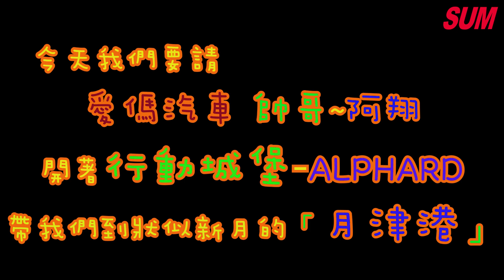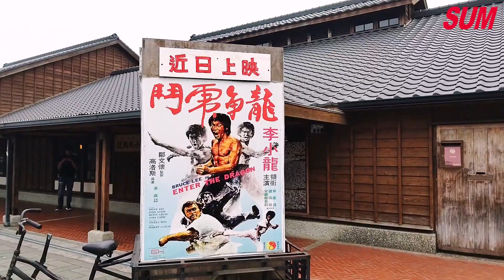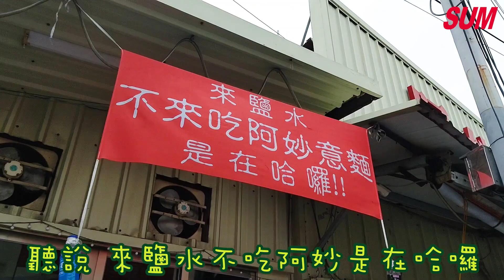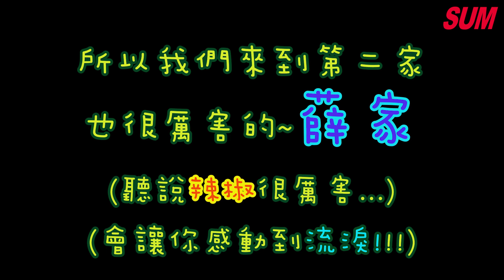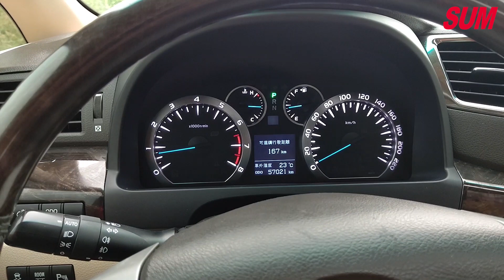【中古車】開著豪華的移動城堡TOYOTA ALPHARD 阿法 帶你遊月津( 電尾門、電滑門、全景天窗)2012年 (已售出)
售價：98萬
提供的服務：三大保證、非計程車、四大保固、YES認、里程保證
車輛所在縣市、區域：台南市 新營區
該車輛細部介紹：ikey、定速、恆溫、電尾門、電滑門、導航、循跡防滑、全景天窗、頭燈清洗、後座腳墊
車商名稱：愛傌汽車
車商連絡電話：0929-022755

# SUM汽車網還有更多【TOYOTA ALPHARD】中古車，等你來賞車

SUM官網【SUM賞車網】已更名為【SUM汽車網】